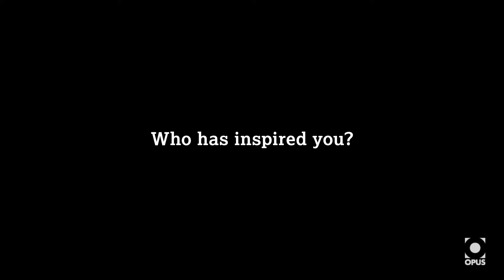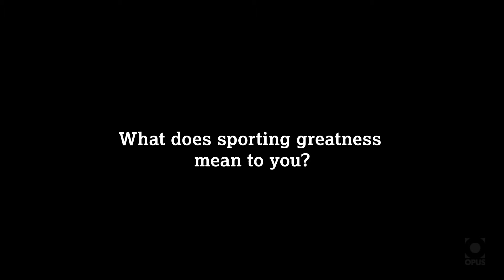Katerina Witt - The Official Laureus Opus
Opus spoke with Katerina Witt, on the topic of sporting greatness and inspiration